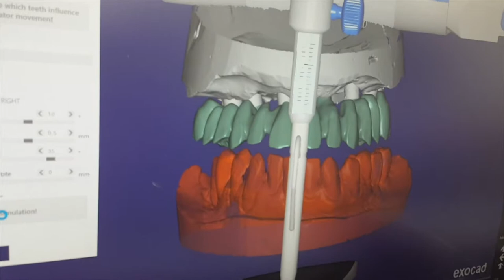DENTISTI MOLDAVIA | Lavorazione All on 8